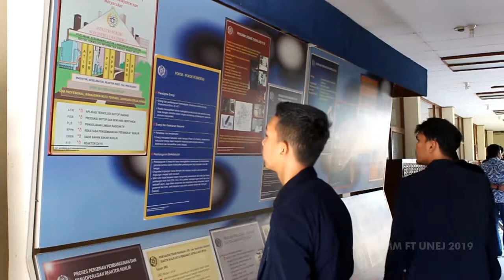STUDY EXCURSIE 2019 - HMM FT UNEJ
Study Excursie Teknik Mesin angkatan 2018 (M20)